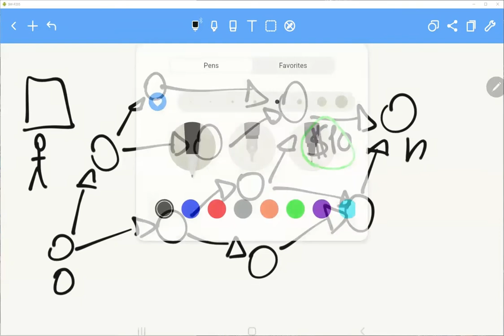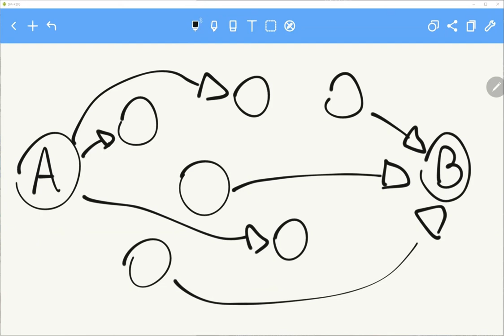Clase Flujos I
Introducción al concepto de flujos para programación competitiva. Vemos el algoritmo de Dinic para flujo máximo

00:00:00 Temario
00:01:00 Definiciones básicas
00:07:45 Problema max-flow
00:08:47 Demostración flujo máximo y camino residual, min cut
00:22:35 Algoritmo de Dinic
00:49:44 Tipos de problemas de flujos
00:50:40 Tipo 1: Modelar con Max Flow
01:01:57 Tipo 2: Modelar con Matching Bipartito
01:19:11 Tipo 3: Modelar con Min Cut
01:30:46 Tipo 3: Problema de Requisitos